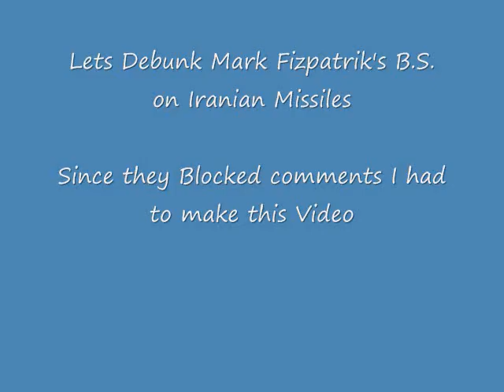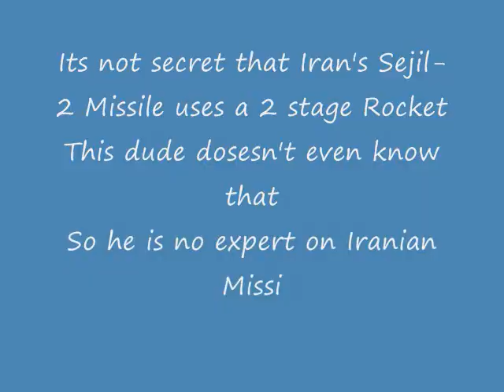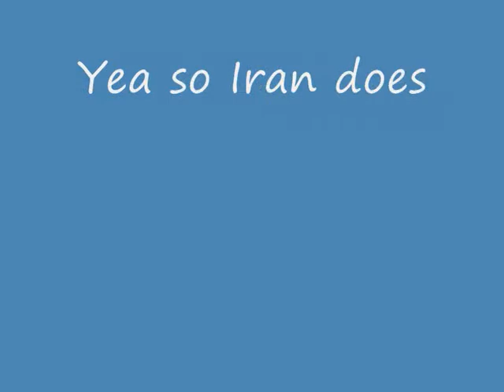Re: Mark Fitzpatrick on Iran's Ballistic and Missile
re to Interview with Mark Fitzpatrick on Iran's Ballistic and Missile, Iran Ballistic Missiles, Iran Missile